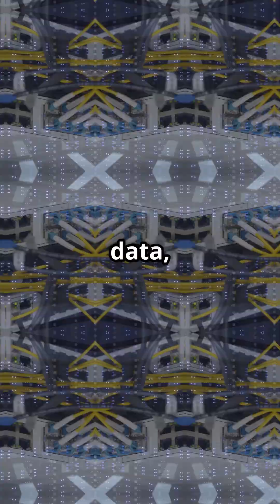🔐 Your data isn’t safe...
🔐 Your data isn’t safe... if quantum computers arrive tomorrow.
Quantum tech can break today’s encryption like RSA & ECC ⚠️

💡 That’s why Post-Quantum Cryptography (PQC) is the future!
It uses new math 🧮 that even quantum machines can't crack.
NIST is already choosing next-gen algorithms like:
🧱 Kyber (encryption)
✍️ Dilithium (signatures)
🌲 SPHINCS+ (hash-based)

💻 Big tech (Google, IBM, Cloudflare) is already testing PQC.
🚨 Secure your systems now—or risk everything later.

Say goodbye to data breaches. Say hello to the future of secure information.” – Bervice